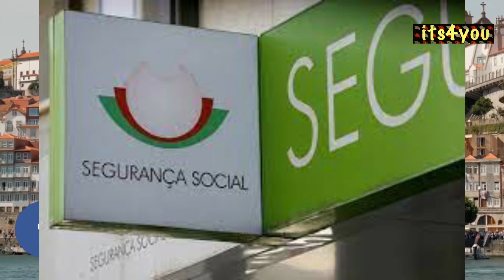Portugal File lock 2023 🇵🇹 -Portugal immigration update 2023 | Which document required for File Lock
What documents required for file lock in portugal 🇵🇹 - Portugal immigration update 2023
PORTUGAL IMMIFRATION RULE CHANGE 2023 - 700 SEF employees to be transferred to APMA
Restaurant delivery#Delivery driver#Transportation#Part-time job#Flexible hours#License#Permit#Customer service#Navigation#Time management

how to file lock in portugal  in sef ?
In Portugal, the Serviço de Estrangeiros e Fronteiras (SEF) is the agency responsible for immigration and border control. If you want to file for a residence permit in Portugal, you will need to do so through the SEF.

Here are the steps you can follow to file for a residence permit in Portugal through the SEF:

Gather the required documents: To file for a residence permit, you will need to have the following documents:
A valid passport or other travel document
A completed application form (available on the SEF website or at a SEF office)
Two recent passport-sized photographs
Proof of payment of the application fee
Any additional documents required for your specific type of residence permit (such as proof of employment or enrollment in a Portuguese educational institution)

Attend the appointment: At your appointment, you will need to submit your application and all required documents in person. You may also be required to undergo a biometric enrollment process, which involves having your fingerprints and photograph taken.

Wait for a decision: After your application is submitted, the SEF will review it and make a decision. The process can take several weeks or months, depending on the type of residence permit you are applying for and the workload of the SEF. You will be notified of the decision by mail or email.

I hope this information is helpful! Let me know if you have any other questions.

And If you have any question ask me in comment Box,

Thanku .